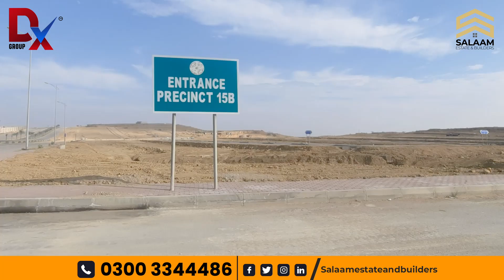Street Tour | Precinct 15 B Bahria Town Karachi | 125 , 250, 500 Sq Yd. Villas in Bahria Town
Since its establishment in 1996, Bahria Town has been molding the real estate panorama in Pakistan.
At Salaam Estate and Builders, we specialize in Bahria Town Karachi, offering a range of residential and commercial properties across all precincts. Whether you're interested in plots, apartments, houses, villas, offices, or shops, we've got you covered. Our expertise lies in commercial plots, offices, and shops. As dedicated advisors and consultants for Bahria Property, we're here to assist with any inquiries related to Bahria Town Karachi.